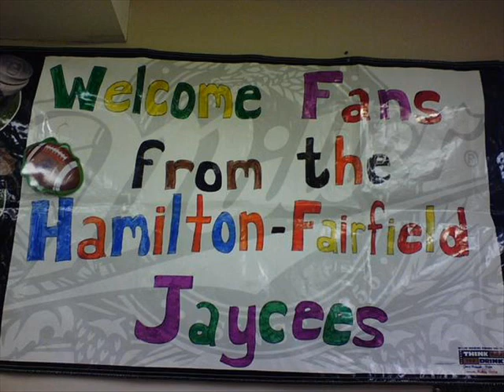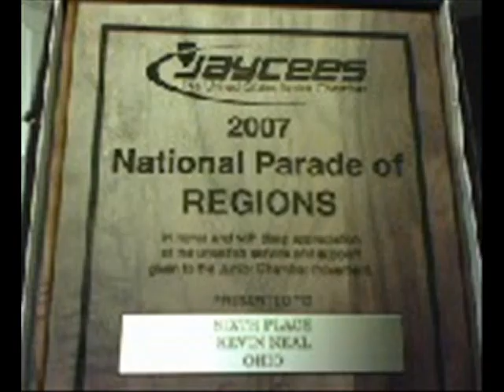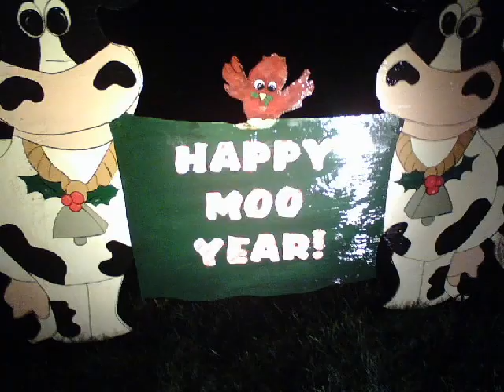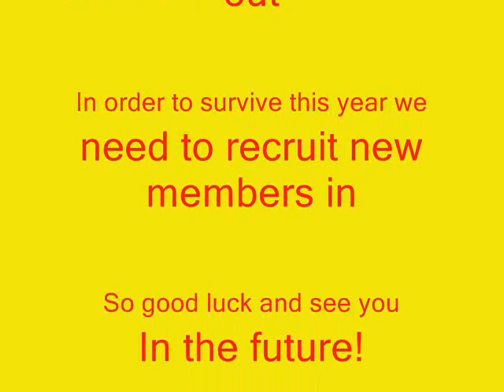HAMILTON-FAIRFIELD JAYCEES 2008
PICTURE MUSIC VIDEO OF ALL THE PROJECT OF THE HAMILTON-FAIRFIELD JAYCEES FROM JANUARY-DECEMBER OF 2008.